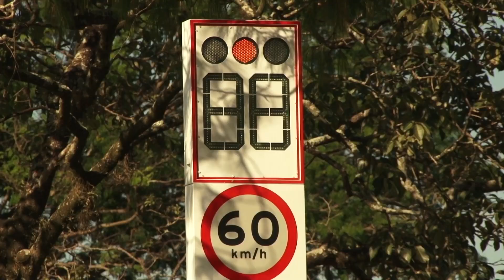Nova empresa faz testes para retomada de radares em Rio Claro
Por enquanto, fiscalização acontece apenas na Avenida Presidente Kennedy, e sem multar os infratores. Volta do funcionamento dos radares ainda não tem prazo, mas segundo Secretaria de Mobilidade a área monitorada será maior.